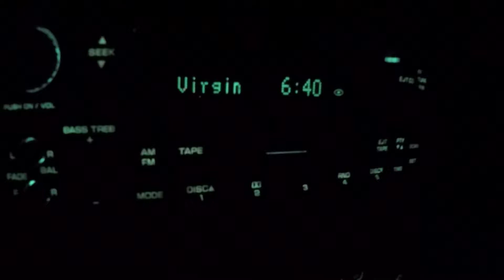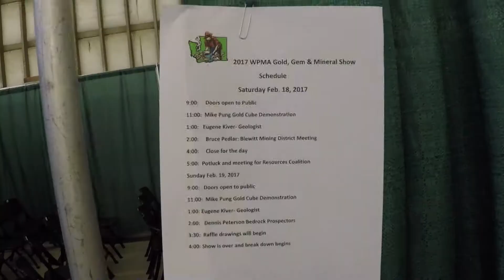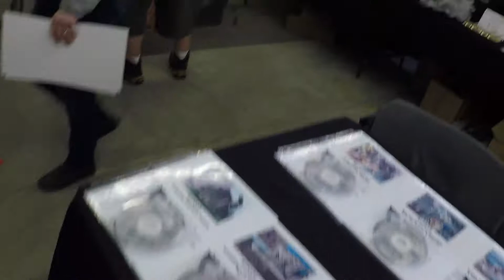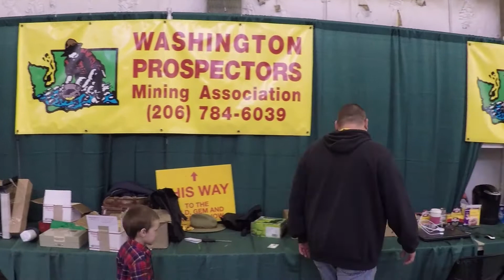Metal Detectors & Treasures found at the Gold, Gem & Mineral Show 2017, by Louie Molnar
Metal Detectors, Gear & Treasures found at the Gold, Gem & Mineral Show in Monroe Washington 2017, by Louie Molnar
Tag along with Noreen, Melany and I while we check out the 2017 WPMA show and look for treasures and other goodies.  Bumped into Jack, from White's Electronics and had a chance to check out some new gear.  Must watch...

from Louie and Noreen

Bye for now and HH